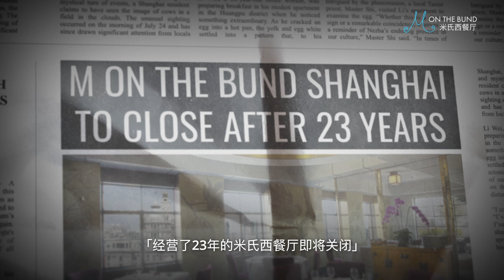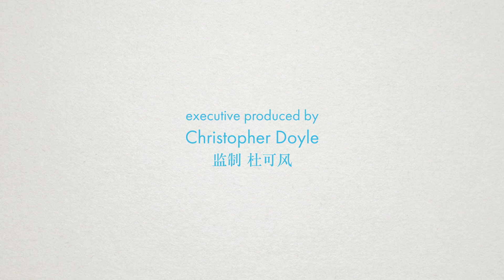M on the Bund《米氏西餐厅》Trailer 3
A feature-length documentary about the last days of M on the Bund, the restaurant that reinvented fine-dining in Shanghai, its maverick founder Michelle Garnaut, and three incredible decades of business and community in a rapidly changing China.

From executive producer Christopher Doyle
and the makers of The Six

lpdocs.net

SYNOPSIS

In late 2021, M on the Bund announced it would be closing its doors after twenty-three years. The restaurant had led a fine-dining renaissance in Shanghai, with flare, daring simplicity and a personal touch. Along the way, it had built a community of diners and artists, reinvigorated a neighbourhood, and defied the odds to outlive its competitors and imitators. In a city defined by change and rapid reinvention, it had become an institution.

Over the course of two months, we follow the team behind M on the Bund as they navigate the highs and lows of a restaurant in its final days, uncovering the memories, legacy and community it leaves in its wake.